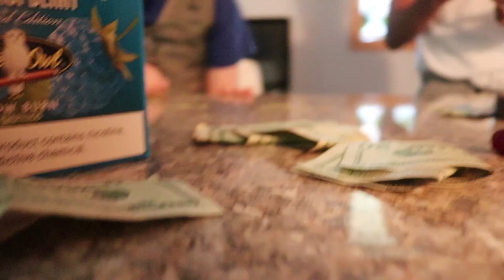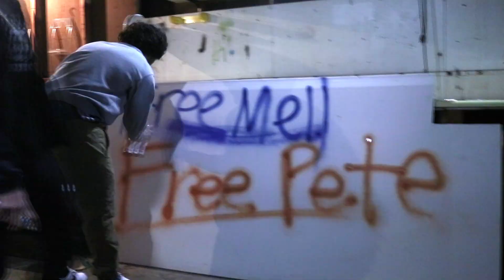A100 lil Joe - ‘everyday of the week’